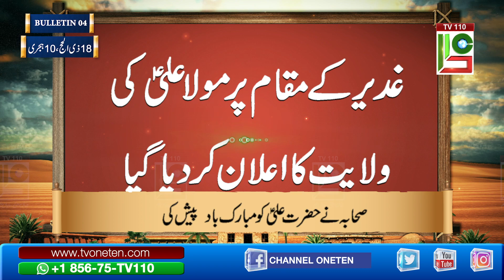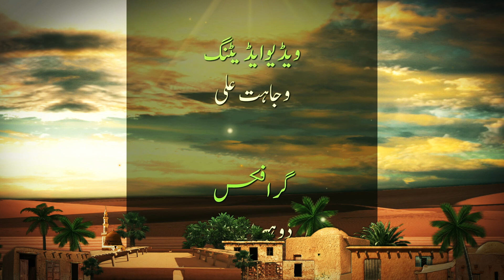04 Bulletin |Ghadeer | News | Muhalla Bani Hashim Se | TV110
04 Bulletin Ghadeer News
Muhalla Bani Hashim Se
TV110

Please send us back your any of uploaded includes:
Unlisted/private or  published videos For The Necessary Review on: